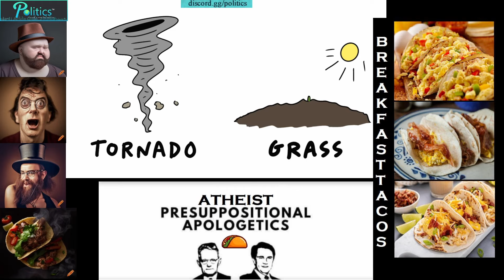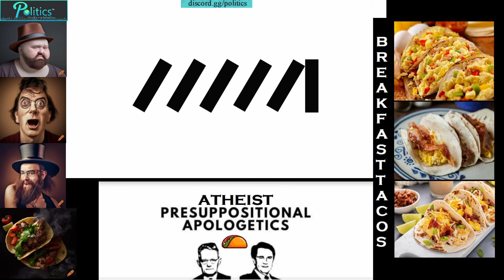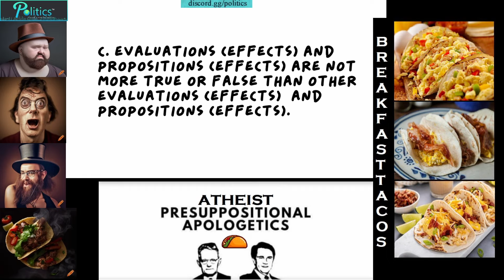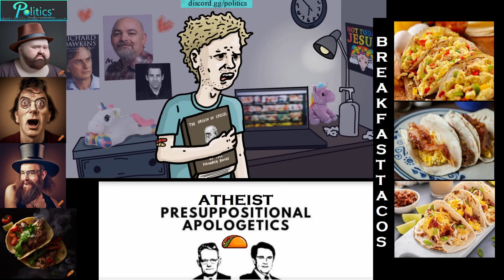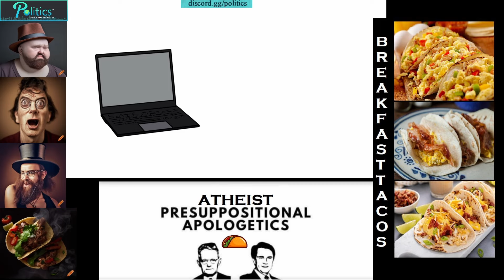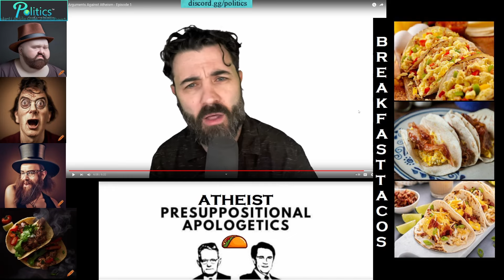...What?..... My Response to Arguments Against Atheism - Episode 1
@MadebyJimbob .Bro. I just watched Arguments Against Atheism -Episode 1, and I wish I had watched that first as I would have seen how lost you were before coming at you so hard. Ignostic One reminded me after the last video that our father of presuppositional apologetics, Bahnsen, was very clear that we must treat our interlocutors with compassion because they already know the truth. I don't feel like I treated you with that compassion prior so I was much softer this time around.

The term that I mentioned was Ignosticism, not Agnosticism. Ignosticism is the position that the god category itself is incoherent.

I addressed the truth value of his argument at 15:10
My Analysis of the Argument Presented at 12:35-12:50
P1) Effects of physics are neither more true or false than other effects of physics
P2) Thoughts, evaluations, and propositions are effects of physics.
C. Evaluations (effects) and propositions (effects) are not more true or false than other evaluations (effects) and propositions (effects).

How is this any different than saying the following?
P1) Effects of physics are either more true or false than other effects of physics
C) Evaluations (effects) and propositions (effects) are either more true or false than other evaluations (effects) and propositions (effects).

This is called a parity. A parity in this example is basically an argument that is equal to the prior argument to show the flaws. This parity for example shows that the opposite argument is also logically valid, which means that we have to address truth value. We do know from this though, that only the initial argument, or the parity can be true, or both can be false.

C) evaluations (effects) and propositions (effects) are neither more true or false than other evaluations (effects) and propositions (effects)

The other problem I saw was that your argument begs the question. Your argument is basically-
P2) Effects of physics are effects of physics
C) Effects of physics are neither more true or false than other effects of physics.

Arguments Against Atheism - Episode 1